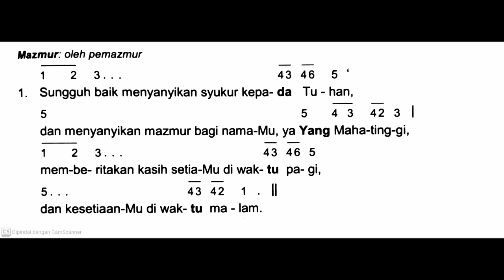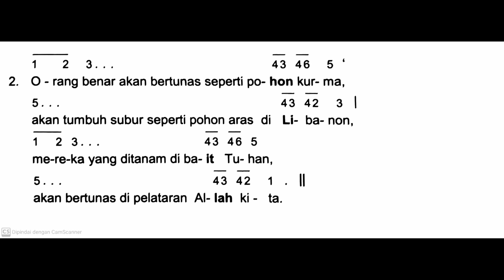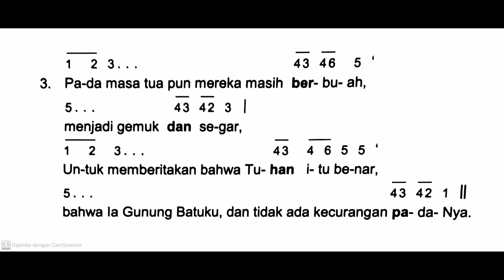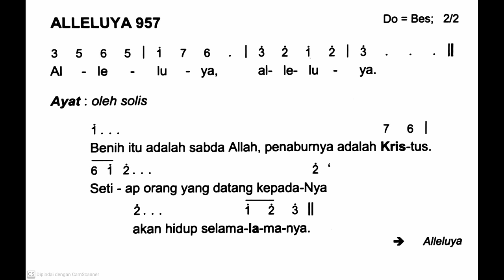[Edisi Baru] Minggu, 16 Juni 2024 - MINGGU BIASA XI (Sebelas) - Mazmur Tanggapan & Alleluya - Thn B